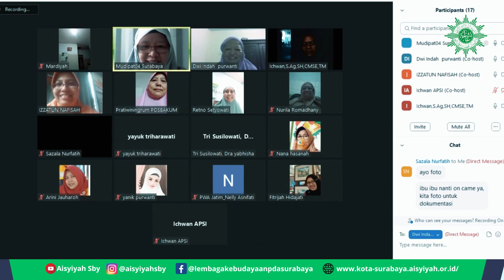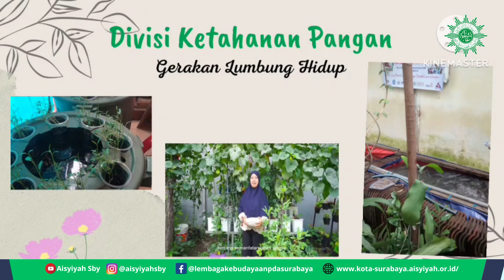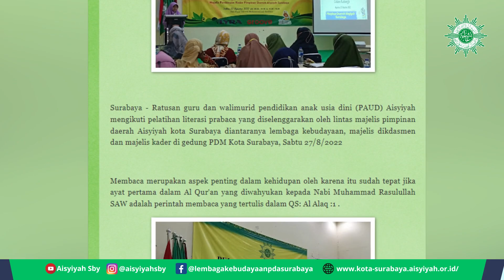Profil dan Laporan Program Kerja Pimpinan Daerah 'Aisyiyah 2015-2022